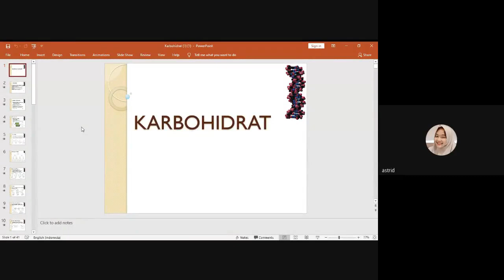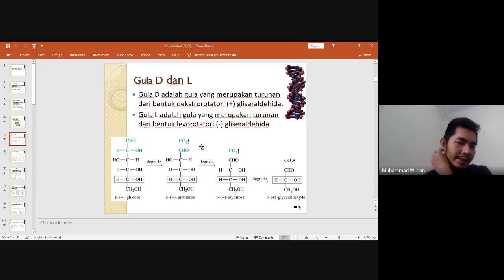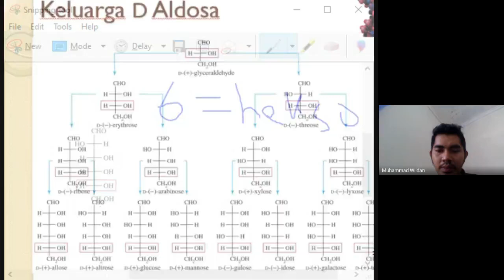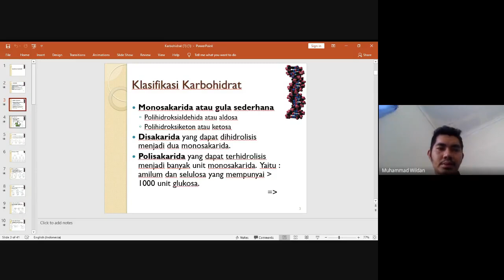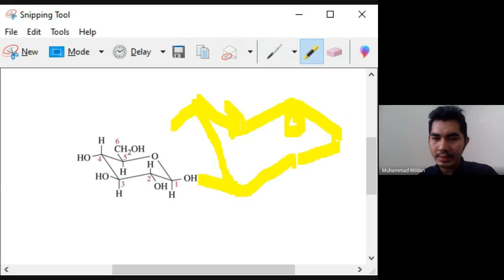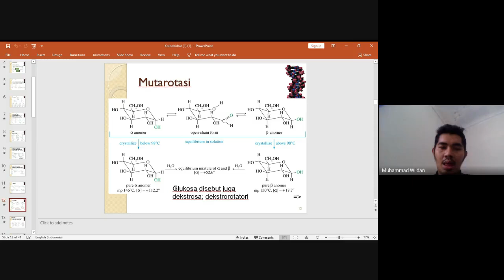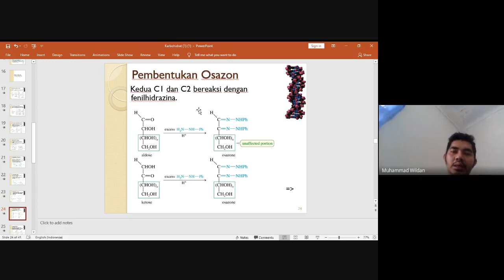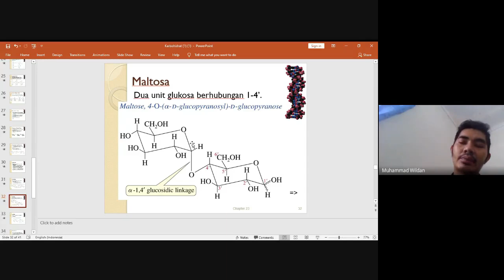Kimia organik: karbohidrat dgn Pak Manajer RnD PT Harsen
Ini adalah kuliah tamu yg diselenggarakan karena permintaan dr mahasiswa dan sbg bentuk improvement perkuliahan krn dalam sesi ini menghadirkan pakar dr bidang industri yg berkorelasi dgn dunia kefarmasian... silahkan disimak dan jika ada pertanyaan silahkan tulis di sesi comment